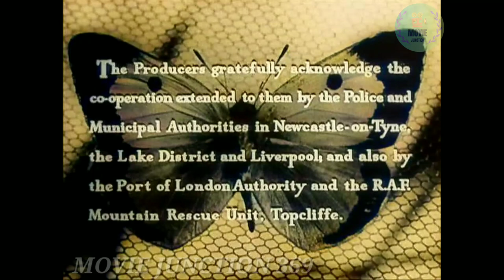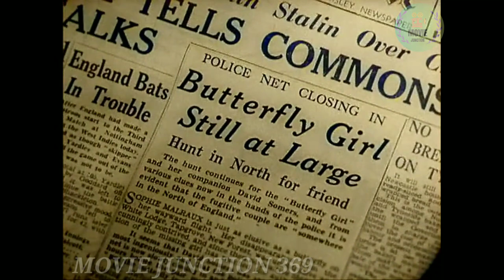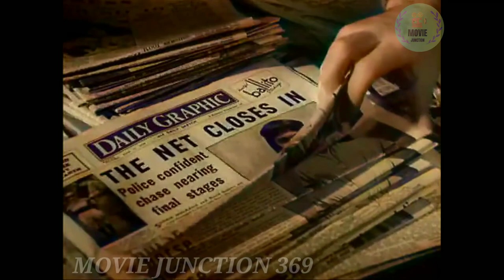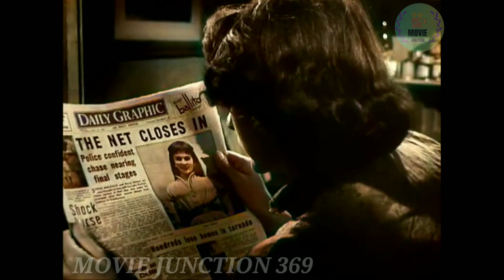"The Clouded Yellow (1950) - British Psychological Thriller colorized Movie by Janet Green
A former British secret agent, who has gotten a quiet job cataloguing butterfies for the Fentons at their country estate, falls in love with their niece. So when she is framed for the murder of their groundskeeper, he helps her escape by using the skills and contacts from his years as a spy. They are hotly pursued by both the police and the real murderer.

Jean Simmons as Sophie Malraux
Trevor Howard as Maj. David Somers
Sonia Dresdel as Jess Fenton
Barry Jones as Nicholas Fenton
Kenneth More as Willy Shepley
Geoffrey Keen as Police Inspector
André Morell as Secret Service Chief Chubb

 feature film, crime drama, colorized

Join our passionate community of film lovers as we explore classic films, celebrate legendary performances, and dive into the rich history of Hollywood. Don't miss out on the chance to relive the magic and nostalgia of vintage cinema.